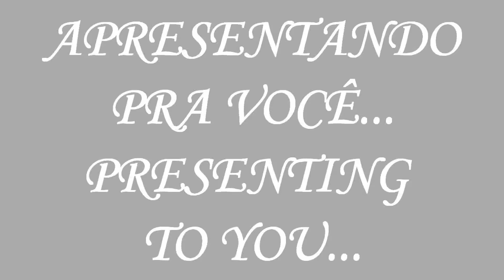Landuccina Song nº 1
Apresentando pra vocês, um mv chamado "Landuccina Song", esse mv é um mv original, que eu componho a música, mas onde eu uso exclusivamente os vídeos da amiga Paula Landucci, vulgo P., pra fazer o mv.
Ela tem muita história do canal(a uso desde 2013), e por isso de vez em quando, teremos essas Landuccinas, não vai ser fixo(como os Chinese Wernecks da vida), mas de vez em quando teremos no canal.
Essa música composta foi somente pra testar todas as sources da P. que eu usei na história do canal, claro, tem 2 novas que eu usei pela primeira vez aqui, mas o resto, vocês encontram nos meus mvs por aí, a do baixo é a mais popular.
É válido recordar que o mv produzido não possui intenções de ofensa, foi feito porquê gosto da P. Landucci, e o trabalho dela é bacana.
O canal dela e todos os vídeos usados estão lá em cima como créditos. :)